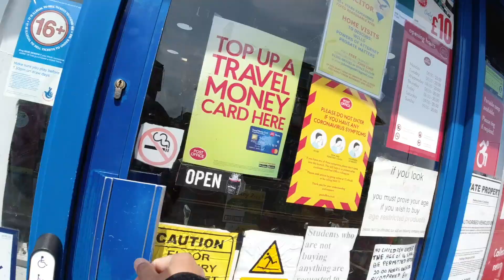说好的英国免费医疗呢？！6片抗生素就100块钱，你干嘛不去抢。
我是Euroimmi的粉丝我要买会员

联系Euroimmi
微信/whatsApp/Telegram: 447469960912